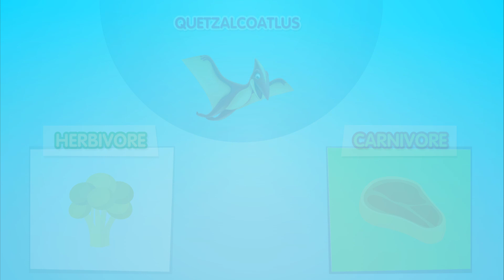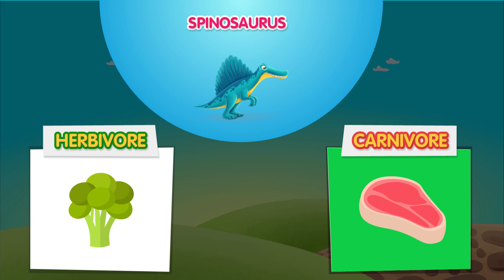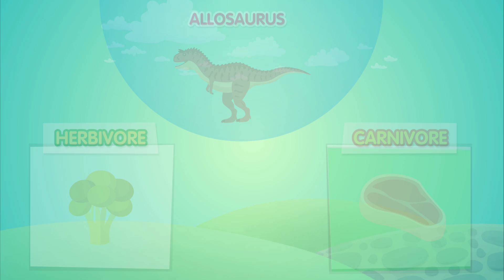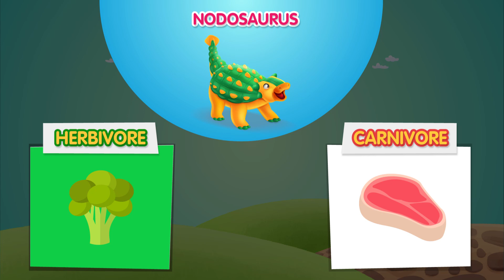Dinosaur Diet: Herbivore or Carnivore Quiz!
Welcome to the ultimate Dinosaur Diet Showdown! In this exciting quiz, we'll test your knowledge of dinosaur diets and determine if they were herbivores or carnivores. Get ready to embark on a prehistoric adventure as we explore the eating habits of some of the most fascinating creatures that ever roamed the Earth.

Join us as we present a series of dinosaur facts and challenge you to decide whether each dinosaur was a herbivore or a carnivore. From the mighty Tyrannosaurus Rex to the towering Brachiosaurus, you'll learn incredible facts about these ancient beasts and their dietary preferences.

But here's the twist - you'll have to make your decision within the countdown timer! Can you beat the clock and correctly classify each dinosaur's diet? Get ready for 25 action-packed questions that will put your dinosaur knowledge to the test.